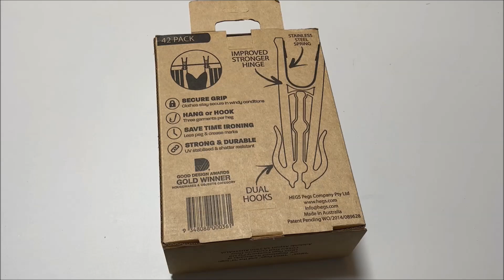Hegs Pegs Best Price Perth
Lowest Perth Price $14 @
Big W Kingsway
Located in: Kingsway City Shopping Centre
Address: Hepburn Ave, Landsdale WA 6065